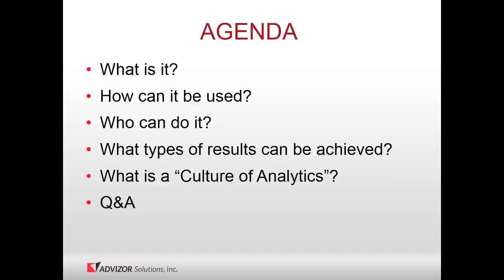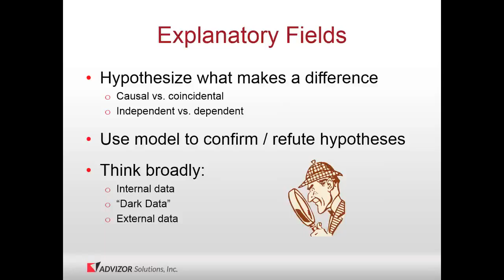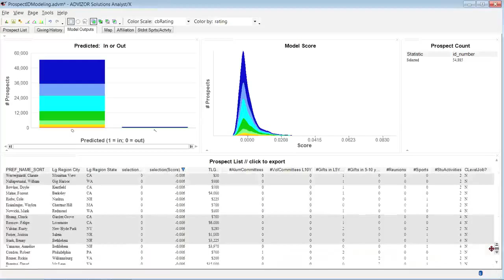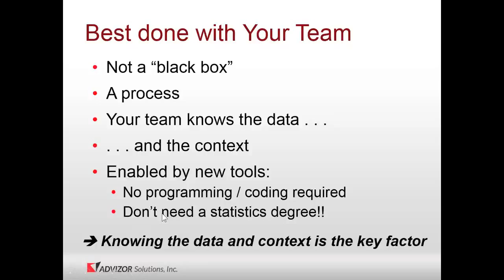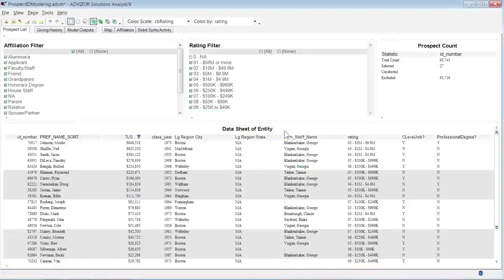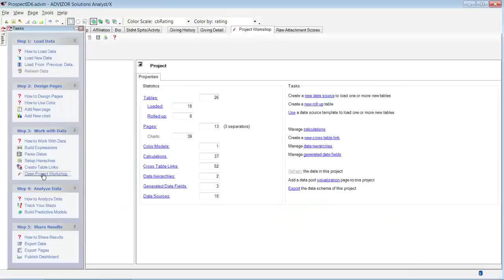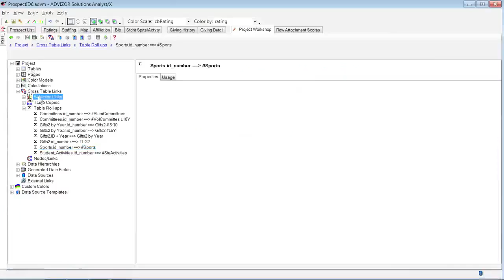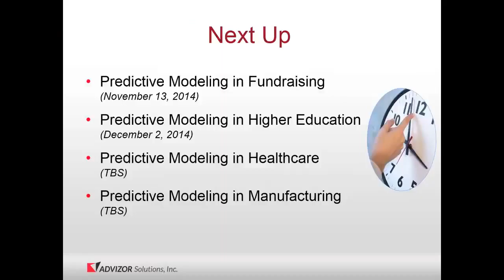Predictive Modeling for Business People